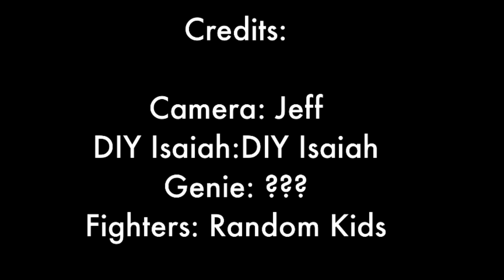Fortnite IRL | The Story Begins...